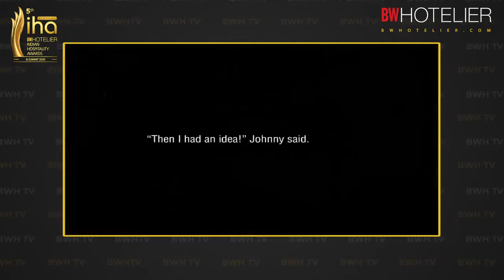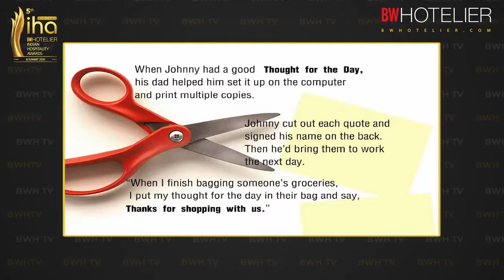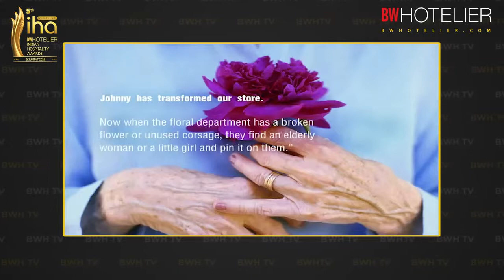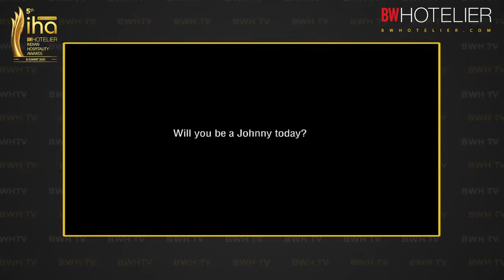\"LET NOT THE CURRENT FORCES DAMAGE THE FIBRE OF THE SERVICE INDUSTRY\"- IHA KEYNOTE WITH NAKUL...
Nakul Anand, Executive Director, ITC LTD. talks about the power of hope and the service Industry. Inaugrates the IHA 2020